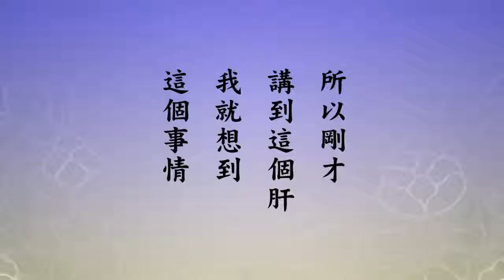悟道法師 2018年道德講堂光碟教學課程第四季開示 02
微信號 amtbhz